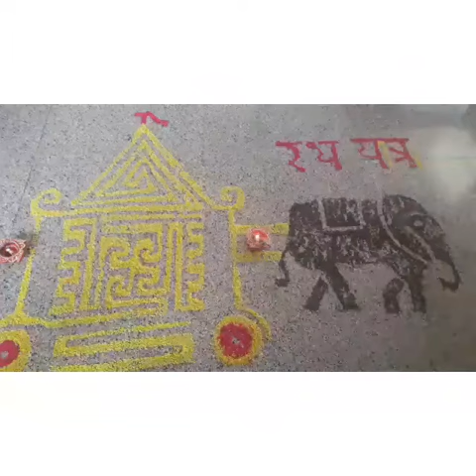104 Swetha Solanki - Sakhiya Competition